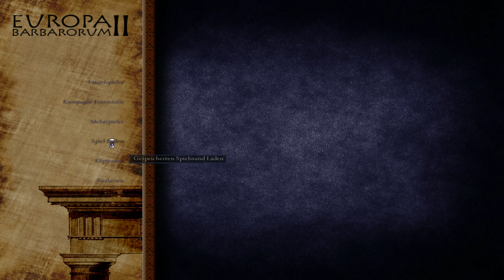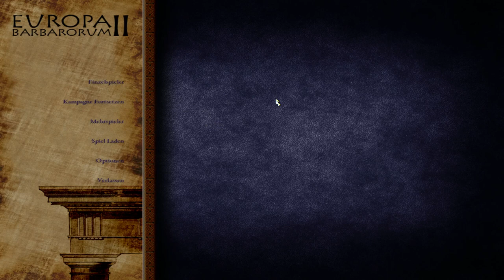Medieval 2 Total War Mod Europa Barbarorum II (Gameplay) (Introduce / Vorstellung) (Deutsch)